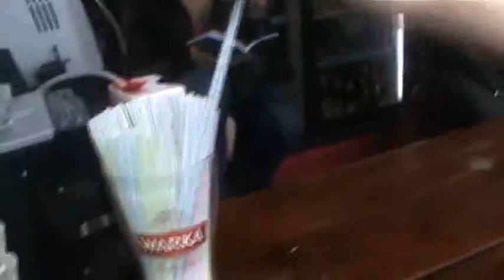Akademiki 2010 - Kielce: Historia budowy helikoptera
Akademiki 2010 prezentują: Czy się udało ? Więcej wideo